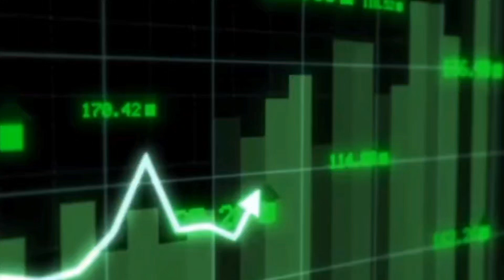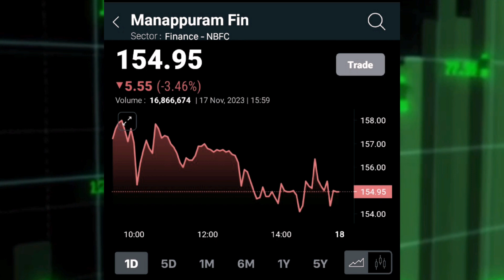MANAPPURAM FINANCE LTD SHARE LATEST NEWS TODAY एक्सपर्ट ने दी बड़ी राय ! @S B STOCK NEWS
MANAPPURAM FINANCE LTD SHARE LATEST NEWS TODAY एक्सपर्ट ने दी बड़ी राय

manappuram finance share latest news
manappuram finance share buy or not
manappuram finance share technical analysis
manappuram finance share latest news today
MANAPPURAM fin share news today
manappuram finance share price today